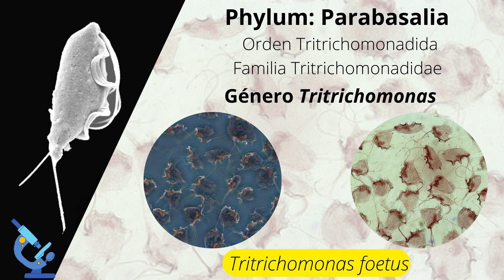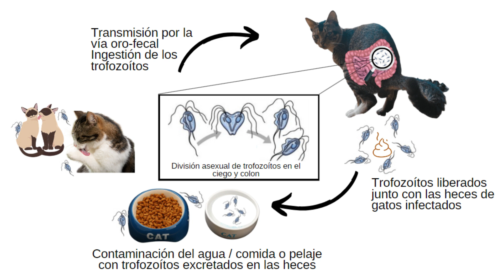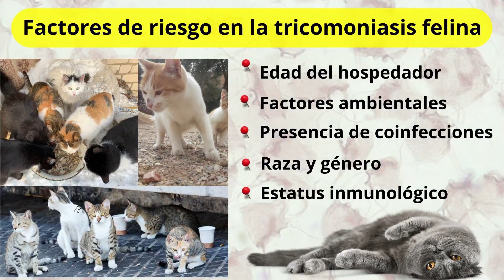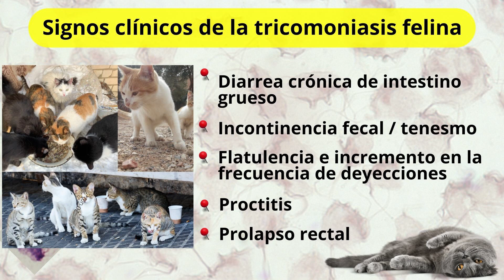Una parasitosis emergente que causa diarrea en gatos a nivel global - Tricomoniasis felina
🎥 La tricomoniasis felina es una parasitosis que causa diarrea en gatos, encontrándose hoy día entre las infecciones emergentes causadas por protozoarios de mayor relevancia en los hospedadores felinos.

🎥 Esta parasitosis es producida por la Tritrichomonas foetus, un protozoario que en el gato coloniza el tracto gastrointestinal y genera un daño relevante en la porción distal del íleo, el ciego y el colon.

 🎥 La transmisión de la tricomoniasis sucede cuando las formas infectivas (trofozoítos) son excretadas en las heces de los gatos infectados, contaminando el pelaje, el alimento y hasta el agua de bebida. Así, la ingestión de trofozoítos por cualquiera de estos elementos, o bien durante el proceso de acicalamiento entre gatos, son la forma de infección más común.

🎥 ☣️Entre los diversos factores de riesgo de la tricomoniasis felina la edad juega un papel fundamental, siendo esta más prevalente y generando una diarrea crónica de mayor intensidad, en animales menores de un año. Después de 12 a 24 meses de infección, la respuesta inmune de los hospedadores logra controlar la diarrea, a pesar de que hasta un 50% de esos animales permanece infectado, como portadores asintomáticos, juegando un papel fundamental en la epidemiología de la tricomoniasis felina, al excretar y liberar trofozoítos al medio ambiente, lo que perpetúa la enfermedad en esa localidad.

🎥 ☣️Otro factor de riesgo de gran relevancia está representado por el manejo ambiental y sanitario existente en ese albergue, en ese criadero, o en esa casa donde viven uno o más gatos. Condiciones precarias de higiene y hacinamiento son factores determinantes de una mayor prevalencia de diarrea crónica y de tricomoniasis felina en general.

🎥 ☣️Las coinfecciones son otro factor de riesgo de interés. Infecciones simultaneas por los virus de inmunodeficiencia felina, coronavirus, panleucopenia felina, entre otros virus enteropatogénicos o, más frecuentemente infecciones por nematodes intestinales o por protozoarios como como la giardiasis, están asociadas con una enfermedad clínica más severa e inclusive mortalidad en gatos infectados por tricomoniasis.

😼La raza y el género no son, en general, factores de riesgo de la tricomoniasis en gato, ya que la enfermedad se presenta en gatos de cualquier raza independientemente de ser machos o hembras. Sin embargo, animales de raza pura criados en condiciones precarias de higiene y hacinamiento (muy frecuente en centros de cría no profesionales), son frecuentemente reportados.

🔬El diagnóstico de la tricomoniasis en gatos se efectúa mediante la evaluación de los signos clínicos de los animales afectados, quienes manifiestan con frecuencia diarrea crónica del intestino grueso, tenesmo, flatulencias, proctitis y prolapso rectal; los hallazgos epidemiológicos y la evaluación microscópica de una muestra de heces. Frecuentemente es necesario realizar exámenes seriados de heces para poner en evidencia una infección por tricomoniasis en gatos. El diagnóstico mediante uso de medios de cultivo y ensayos de PCR, suele ser mucha más sensible que la evaluación microscópica de muestras de heces.

🔬Entre los diagnósticos diferenciales se deben incluir otras causas infecciosas y no infecciosas de diarrea, incluyendo giardiasis, enfermedad intestinal inflamatoria, virus de inmunodeficiencia felina, leucemia viral felina, nematodes intestinales, linfoma gastrointestinal, enteritis granulomatosa, insuficiencia pancreática e hipertiroidismo.

💊💊El fármaco de elección en el tratamiento de la tricomoniasis es el ronidazol, de la misma familia del metronidazol, pero con una mayor eficacia comprobada. Cuidados deben ser tomados ya que son frecuentes las reacciones adversas, incluyendo signos neurológicos.
🎓Mi nombre es Herakles García, soy médico veterinario y doctor en ciencias. También poseo una maestría en medicina veterinaria. Trabajé por muchos años como profesor e investigador en parasitología veterinaria y este canal es para traer toda esa experiencia y conocimiento en pro de una salud única.
00:00 Introducción
02:21 Link de e-book sobre Tricomoniasis en gatos está en la descripción del video
03:05 Qué es y cómo se transmite la tricomoniasis felina
05:21 Tricomoniasis felina: un problema del tracto intestinal
06:37 Transmisión por vía oro-fecal
07:09 Factores de riesgo en la tricomoniasis felina
12:15 Patogénesis y signos clínicos
15:00 Diagnóstico
19:01 Tratamiento
20:27 Promoción de e-book Tricomoniasis en gatos - De lo básico a lo avanzado